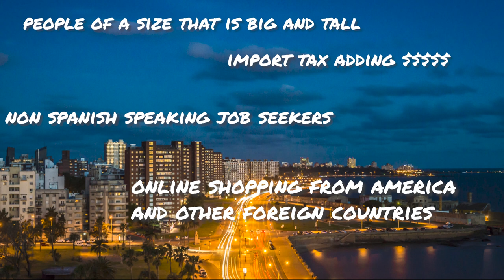Should you move to Uruguay? Expats Opinion on Life in Montevideo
A little summary of the Pro's and Con's of Uruguay, and who should or should NOT move to this country!

Want to know more? Book a Personal Consult with us to ask all your tailored questions about life in Uruguay NOW!